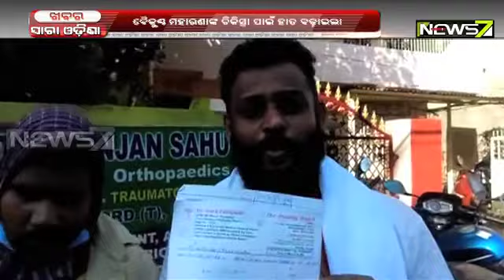ମାନସିକ ବିକାରଗ୍ରସ୍ତ ପୁଅକୁ ସହାୟତାର ହାତ ବଢ଼ାଇଲା ବ୍ରଦର ହୁଡ୍ ଫାଉଣ୍ଡେସନ ସାମାଜିକ ସଂଗଠନ